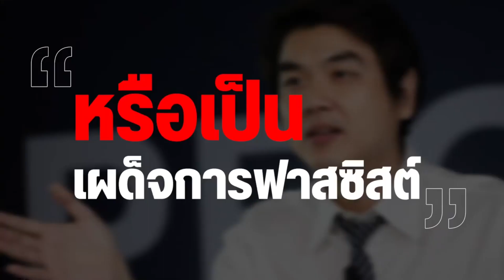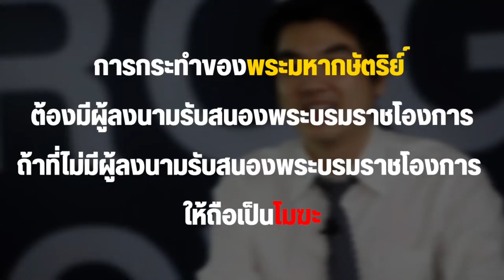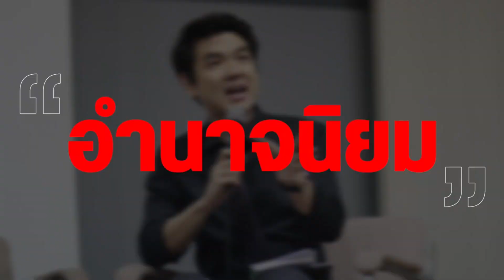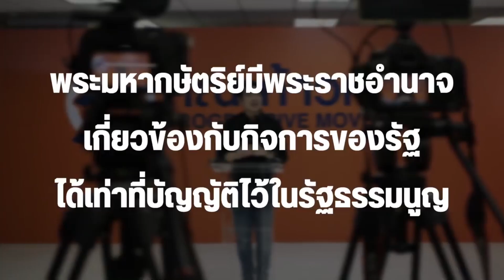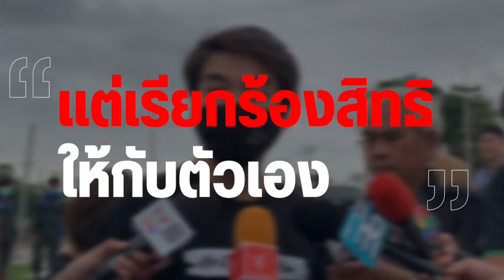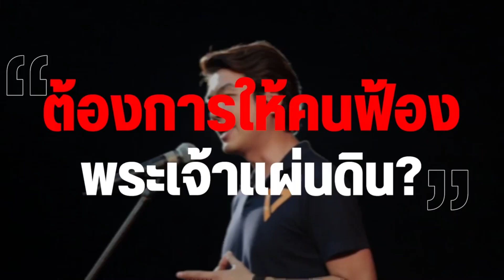เยาวชนเรียกร้อง..!! ไม่เอาเผด็จการ